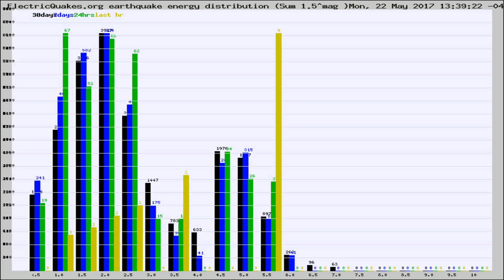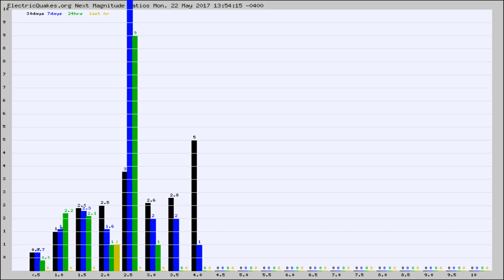Todays_Hourly_World_Earthquake_Statistics_from_ElectricQuakes.org_05-22-17+14:02:01